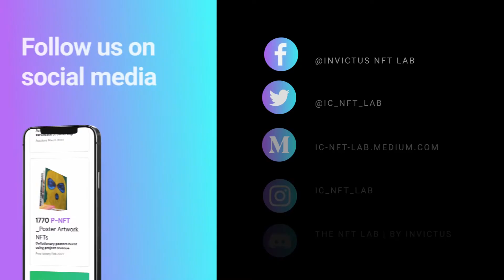Invictus Podcast - NFT Lab, Out Of Africa - Artist - Charl Bezuidenhout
Welcome to the Invictus Podcast. As builders of the new financial system, we speak to our peers and industry leaders in the blockchain space. Topics range from finance to investing, TradFi, DeFi, digital assets, markets, the nature of money, distributed systems, trustless value transfer and the new future blockchain has unlocked. Come and listen to the builders talk.

Today's host Shado Twala (@shadotwala) welcomes our guests, Charl Bezuidenhout (@CharlBezuidenho), One of the NFT Lab's participating artists.

Some background about Charl:
Arts broker in contemporary art. Goal is to develop WORLDART into a successful international brand specialising in the selling of contemporary art.

Specialties:
Curated a number of art exhibitions in South Africa and abroad.
Participated in art fairs worldwide; Miami, London, Munich, Sydney, Johannesburg and Cape Town.
Active in consistent programming of significant emerging and established local artists.
Facilitated a number of art acquisitions with collectors and art dealers on international level.